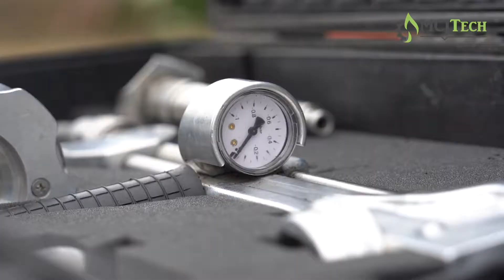Sistema WJ.FE Cristanini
Conoce nuestro sistema WJ.FE 350